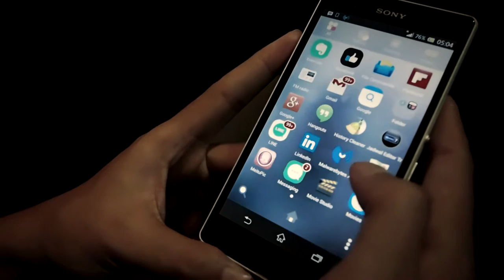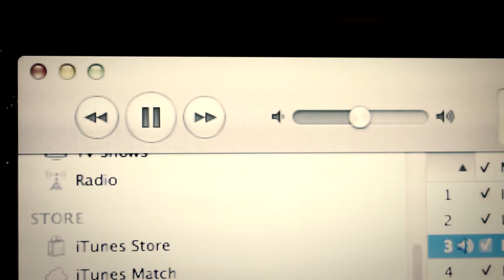Short Horror film - Hallucinations 2